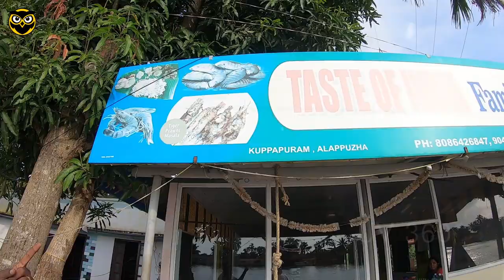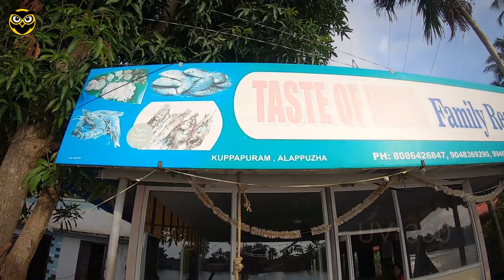Karimeen Fry and Shikara Boat | Alleppey | UV360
UV360 which means YOU and WE going to explore everything. All type of categories we are going to cover from Food, Travel, Tech, Automobile, art, cooking, festivals, etc etc. OR i can be Udhaya Vlogs with 360 cam...